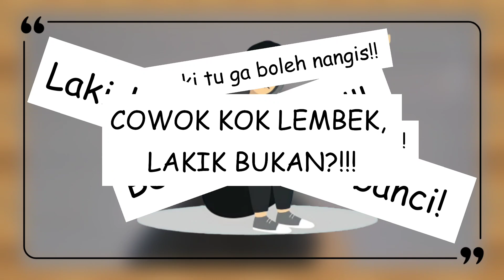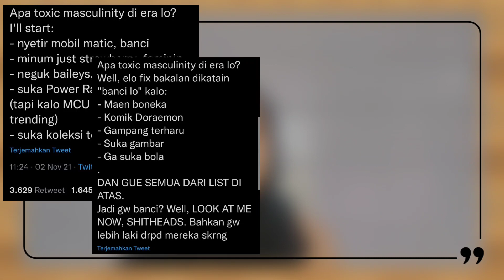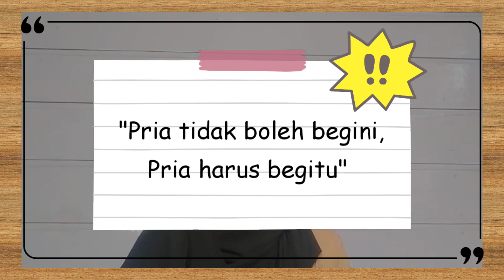Jadi cowok kok lemah banget, gak LAKIK!! || Dwita Kurnia Fitri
"Ih pake baju Pink, kayak bencong deh"
"Cowok kok duduknya kayak cewek"
"Sukak K-pop ya? Pasti rada melambay"
"Cowok masak? Gak sekalian make up aja? Sini deh nongkrong sama gue biar gue ajarin jadi cowok beneran"
Buat yang cowo-cowo, pernah gak sih dapat kata-kata yang begitu? Atau malah kalian yang ngomong begitu? Mending stop deh, itu termasuk Toxic Masculinity tau.
Toxic masculinity? Emang itu apaan sih?
Yuk, simak videonya untuk lebih tahu apa sebenarnya toxic masculinity itu. Happy watching!! (^o^)
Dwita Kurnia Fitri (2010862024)